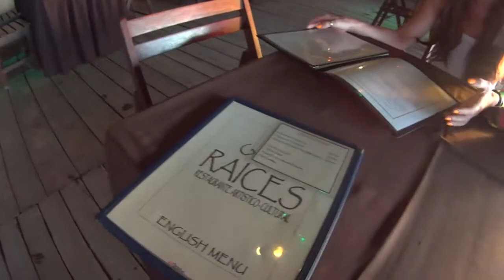vlog91 - Crossing the Belize/Guatemala border - Flores, Guatemala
I take a bus from Belmopan to the border. Once I cross and pay the exit fee I take another bus that takes you straight to Flores. That bus to Flores was a tourist bus so you can actually take cheaper buses there, just ask the locals where the buses are.